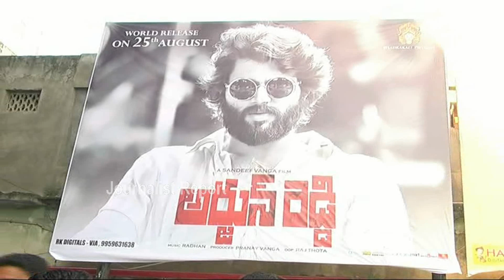అర్జున్‌రెడ్డి సినిమాను చంద్ర‌బాబు చూడాలి Women's Demand Ban screening of Arjun Reddy Movie